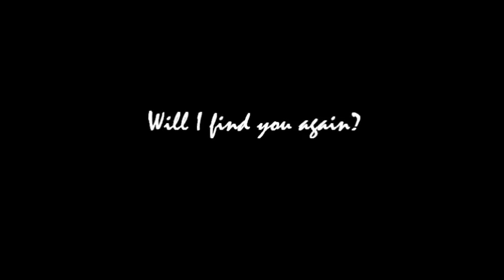Anne and Richard | Modern AU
On Easter holidays now so made this video and just could not wait to upload it.

Been having a bit of a rough time with everything just piling on top of me. But I have renewed my love for this show, the books and these two characters. Their story is just so beautiful. I am doing Lady Anne's monologue from Richard iii for my drama exam, but have changed her character based on recent evidence and ideas of her character.

I've also been having a bit of an Aneurin Barnard movie marathon. God he his just... I can't even put it into words. His acting in everything is amazing. Although in every film he seems to get rejected by the girl. How? Just how could you say no to those eyes? (Elfie Hopkins is a brilliant film btw, my new favourite movie!)

Anyway, I hope you like this. The bits in black and white are their past, in colour is the present, and the really bright parts are them in a sort of heaven place I guess :)

The names of the song and the clips featured are shown at the end of the video.